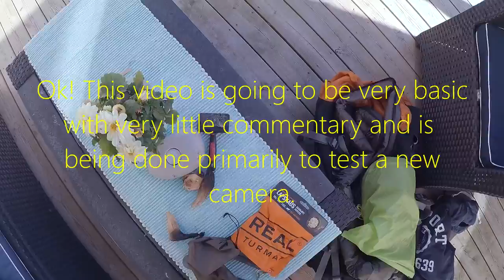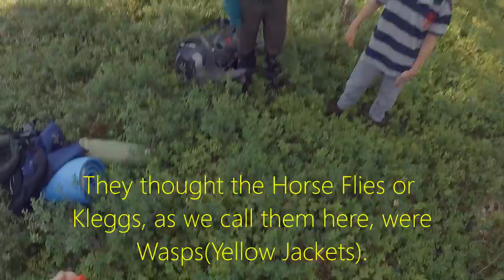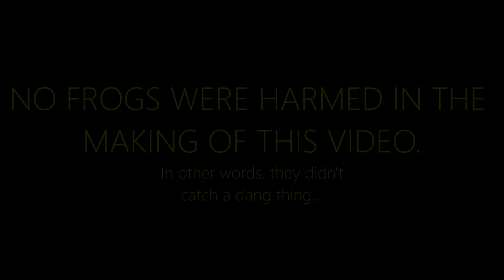Wild Hammock Camping in Summer - Northern Norway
Alrighty then! This was not intended to be a video to be released but I decided it was kind of cool. I sold my old DSLR kit and bought a new Sony Alpha 5100 and tested it during a simple overnight with my son and his friend. You can see the difference between the 2 cameras I'm using by taking note of the more saturated shots from the Sony and the flatter toned shots from the GoPro Hero 5. All in all I love the upgrade. It's a fantastic camera.
  The camping gear we are using is a Hennessy Asym Delux with the Hammock Gear Incubator/Burrow 20f Econs. My sons' friend used our Robens Starlight 1 tent and I used the Warbonnet Blackbird XLC with Hammock Gear Incubator/Burrow 20f premiums as well as the Warbonnet Superfly 30D Silnylon tarp with the pole mod.
 The night was beautiful but buggy and there were lots of critters running about the next morning. There was not much footage taken that next morning due to a couple of grumpy kids nagging me to death.
Anyway, a fun little outing with the boys and a chance to see how insane the insects can get when given the perfect conditions. Cheers!